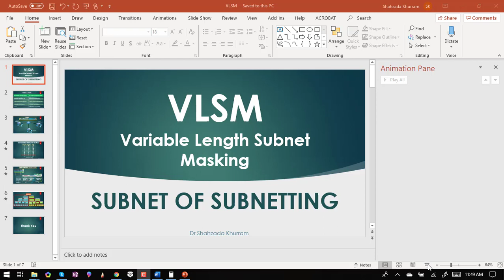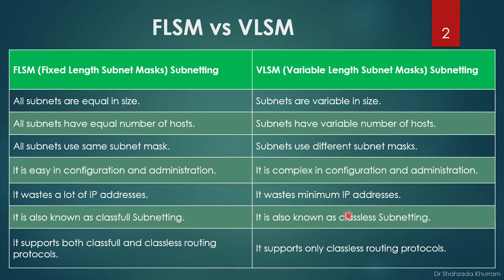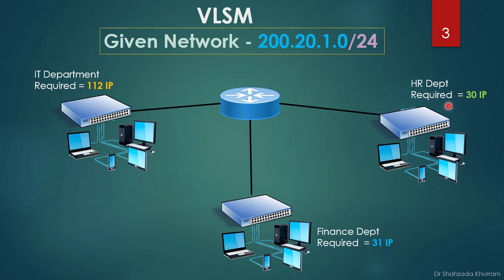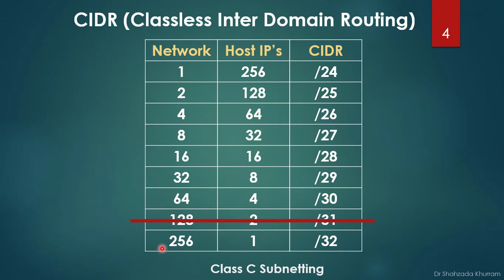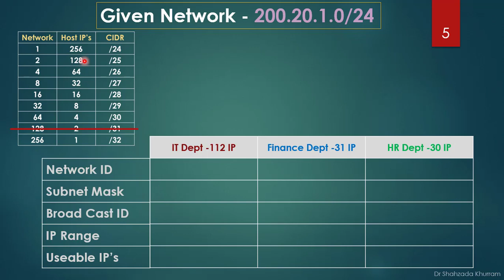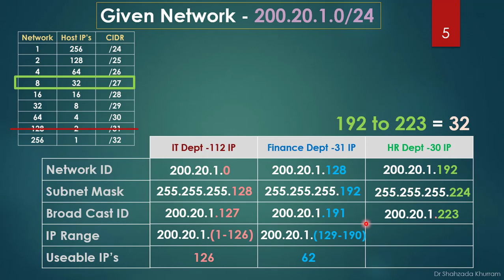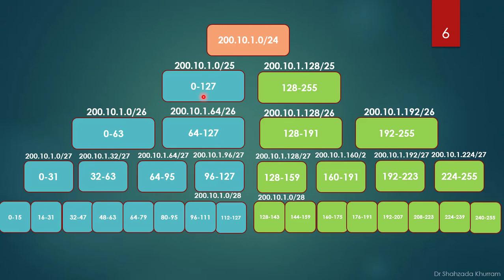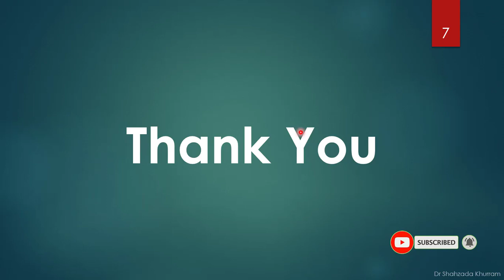VLSM - Subnet of Subnetting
In this video, you will learn, how VLSM - Subnet of Subnetting works  - A very Easy way